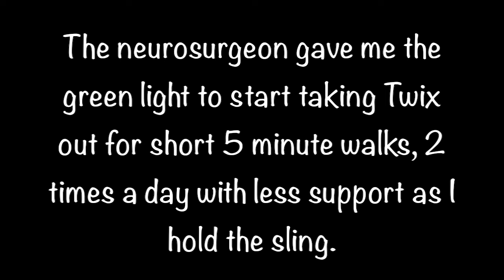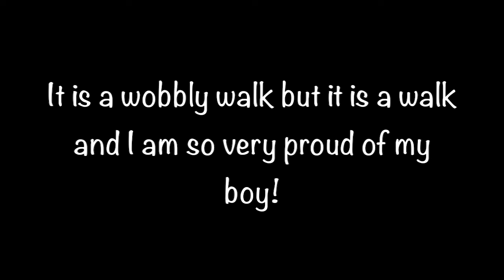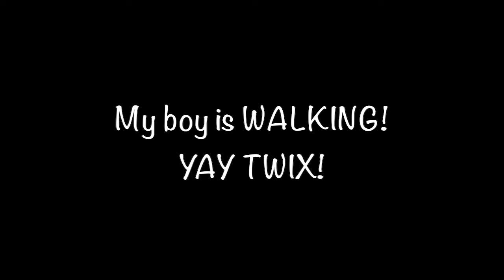Day 14: Starting to Walk